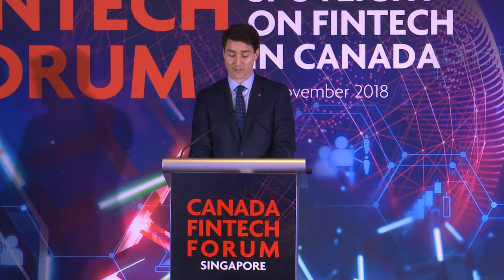Prime Minister Trudeau delivers remarks at the Singapore FinTech Festival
Prime Minister Justin Trudeau delivers remarks at the Singapore FinTech Festival at the Singapore Expo Convention & Exhibition Centre